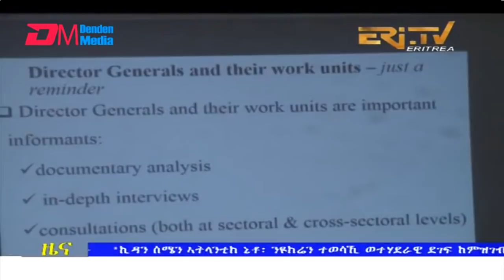Midday News in Tigrinya for April 7, 2022 - ERi-TV, Eritrea